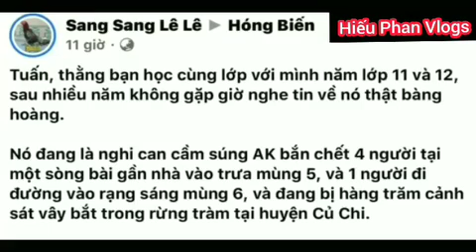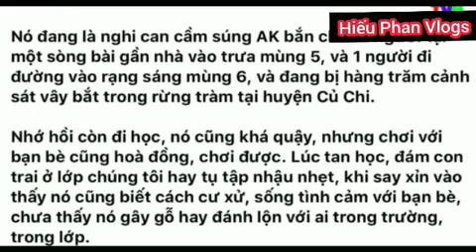🔴Tin nóng-Bạn Thân Nói Gì Về Tuấn Khỉ|HPVL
Hiếu phan vlogs xin chào tất cả các bạn!
Kênh youtube hiếu phan vlogs chuyên làm về ẩm thực,du lịch,khám phá và trãi nghiệm cuộc sống đây đó,chia sẽ những món ăn gia đình cũng như món ăn đường phố đến với các bạn,ghi lại những khoảnh khắc trong đời sống hàng ngày xung quanh chúng ta với những cảnh đẹp đây đó chia sẽ đến các bạn cùng xem.
                    XIN TRÂN THÀNH CÁM ƠN CÁC BẠN
This channel specializes in food, travel, entertainment, experience and record these moments in everyday life.
Look forward to your support.